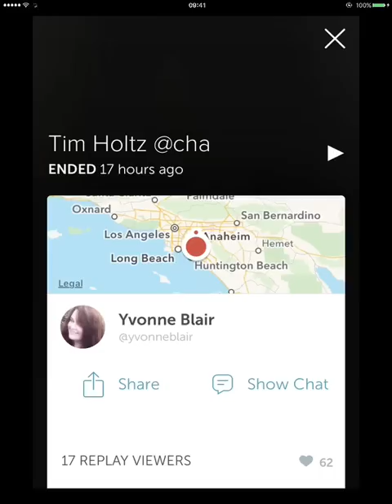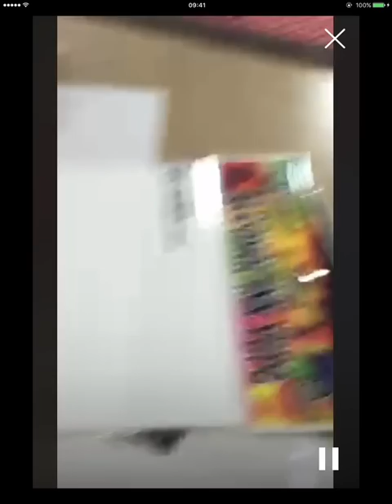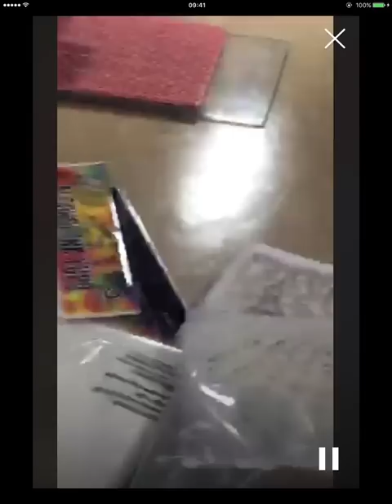CHA 2016 periscope - Tim Holtz by Yvonne Blair